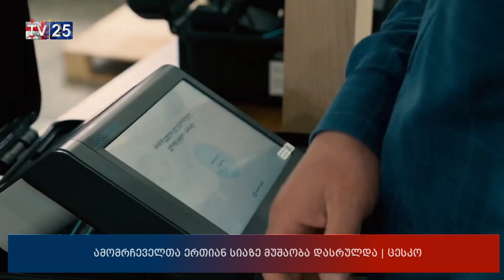ამომრჩეველთა ერთიან სიაზე მუშაობა დასრულდა | ცესკო